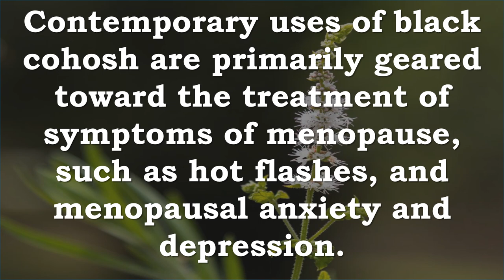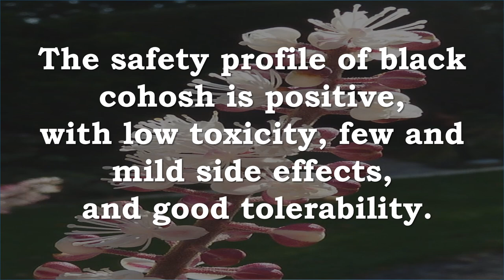Black Cohosh | Menopause Symptoms, Missed Periods, Hot Flashes, Anxiety, Depression, Estrogen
Recommended Supplements –
Nature's Way Black Cohosh Root 540 mg, 180 VCap
Premium herbal
For women with mild estrogen activity
Helps during menstruation & menopause
Black Cohosh is a traditional herb for women with mild estrogen-like activity. It is especially helpful during menstruation and menopause. Cohosh is a Native American word meaning "rough", which is descriptive of the herb's rugged black root.

Natures Way - Black Cohosh (Standardized), 40 mg, 60 Tablets
Black Cohosh extract is the most popular herbal supplement in Europe for Women experiencing change of life (perimenopause) symptoms. Black cohosh provides isoflavones and other constituents that help support a womans health during this phase of her life.

Gaia Herbs Black Cohosh Liquid Phyto-Capsules, 60 Count
Supports the female reproductive organs
Supports the healthy, normal, transition into menopause
Supports natural transitions
Black Cohosh has a long history of use - now backed by scientific evidence - for helping support a healthy female reproductive system. Each serving of Gaia's Black Cohosh Liquid Phyto-caps contains a guaranteed 4 mg of active Triterpene Glycosides. Taken as needed, Black Cohosh can help support a woman's body during natural transitional hormonal states.

Safety Warning
 If you are taking prescription medications, have a liver disorder or develop symptoms of liver trouble such as abdominal pain, dark urine or jaundice, consult a healthcare professional before use.

Black Cohosh Menopause Symptoms, Missed Periods, Hot Flashes, Anxiety, Depression, Estrogen, Hormone Replacement Therapy

Actaea racemose, commonly known as black cohosh, is an herb native to Eastern North America.
 Black cohosh has a history of traditional use among Native Americans for the treatment of a variety of disorders, including various conditions unique to women such as amenorrhea (missed period) and menopause.
Contemporary uses of black cohosh are primarily geared toward the treatment of symptoms of menopause, such as hot flashes, and menopausal anxiety and depression.
Extracts also have been shown to be useful for younger women suffering hormonal deficits following ovariectomy (removal of ovaries) or hysterectomy (removal of uterus), as well as for juvenile menstrual disorders.
A number of clinical studies using Remifemin, a standardized extract, have demonstrated efficacy for the alleviation of menopausal symptoms.
In Europe, Remifemin is commonly prescribed as an effective alternative to hormone replacement therapy for menopause.
The safety profile of black cohosh is positive, with low toxicity, few and mild side effects, and good tolerability.